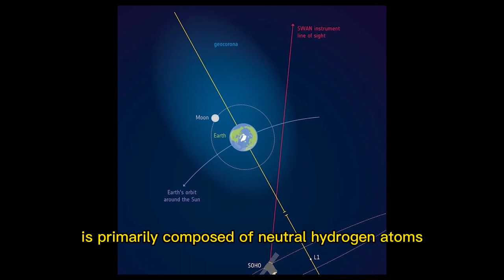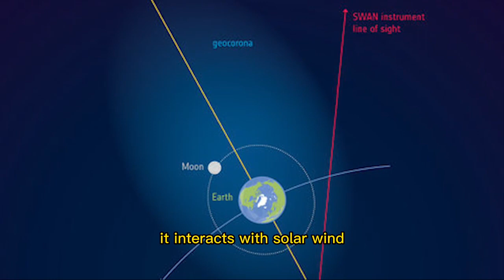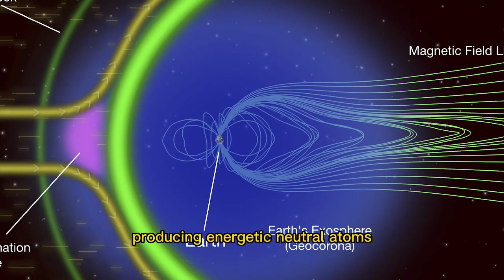Unknown facts about Earth's Geocorona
This video is about the geocorona, the outer edge of Earth's atmosphere.

Cool books about the universe

The Invisible Universe: Why There's More to Reality than Meets the Eye
A Guide to the Mathematics of Astronomy
The Planets: The Definitive Visual Guide to Our Solar System
Universe: The Definitive Visual Guide
Guides to observe the sky

2023 Night Sky Almanac: A Month-by-Month Guide to the Skies
Turn Left at Orion: Hundreds of Night Sky Objects to See in a Home Telescope – and How to Find Them
Observer's Sky Atlas: The 500 Best Deep-Sky Objects With Charts and Images

The Backyard Astronomer's Guide
Map of the night sky planisphere.

Northern Hemisphere
Southern Hemisphere
Literal Meteorites

Starborn Genuine Campo Del Cielo 20-30 Gram Meteorite Nugget
Real Shooting Star/Iron Meteorite